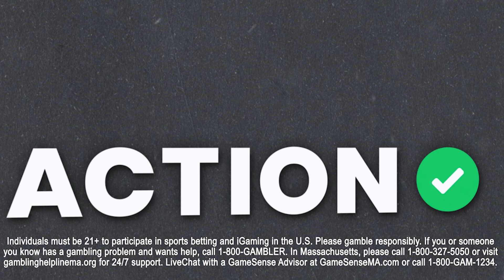Monday Night Football Touchdown Picks! Buffalo Bills vs New York Jets Props, NFL Week 1 Best Bets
Action Network's NFL betting analyst Gilles Gallant gives out his TD Scorer Best Bets for The Monday Night Football matchup between the Buffalo Bills and the New York Jets.